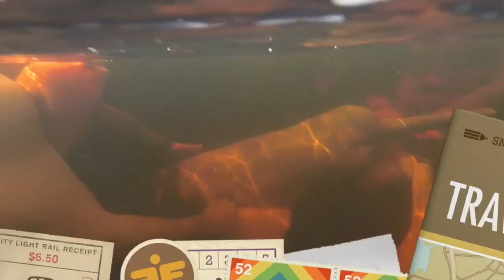MANAUS COM 3 FILHOS!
Viagem inesquecível para a cidade de Manaus com nossos 3 filhos, em 2015.
Gravações com Gopro H3 e Iphone 6.
Fotos: Nikon D5200.